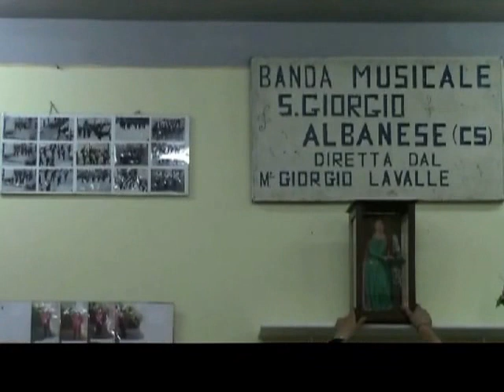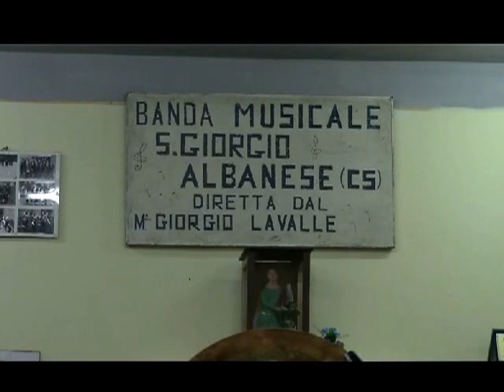SANTA CECILIA VS CONCERTO BANDISTICO SANTO PATRONO MBUZATI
La statua di Santa Cecilia ,offerta dalla Famiglia Cataldo,viene portata nella sede del Concerto Bandistico Santo Patrono di San Giorgio Albanese, diretta dal Maestro Prof. Giorgio La Valle